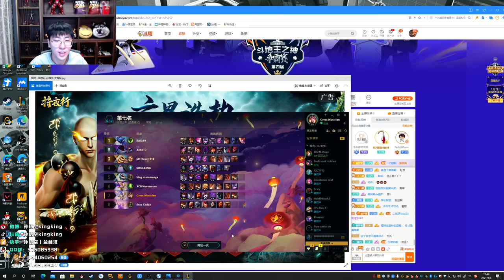【猴哥】蘭林漢悟空：從沒見過如此厚顏無恥之人 美服測試 新版雲頂之弈 （四）（20210106）